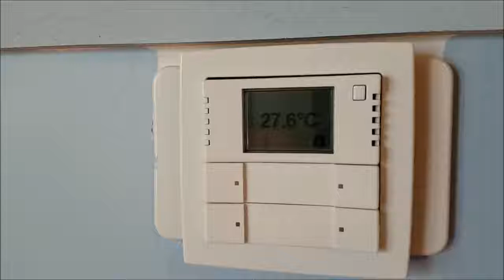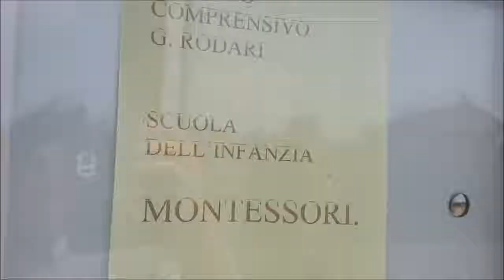BRANDIZZO: SCUOLA DELL'INFANZIA MONTESSORI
IN QUESTI ULTIMI GIORNI DI GIUGNO 2017 TEMPERATURE FINO A 34° CON PUNTE DI 36° ALL'INTERNO DELL'EDIFICIO SCOLASTICO
A seguito di segnalazioni di genitori Alternativa Civica ha effettuato un sopralluogo in data 31 maggio 2017 nei locali della Scuola dell'Infanzia Montessori di via Don Manassero.
Nonostante tutte le porte spalancate e i ventilatori a soffitto accesi sono state riscontrate alte temperature e aria soffocante in tutto l'edificio scolastico: 29° nella sala mensa dove i bambini avevano da poco terminato di pranzare e temperature oscillanti tra i 27,5° e 30° in tutte le aule scolastiche, dormitorio e bagni, compreso l'ampio corridoio.
In questi giorni di forte caldo la situazione è ancora più critica: all'interno dell'edificio scolastico sono state registrate temperature intorno ai 34° con punte di 36°.
Richiediamo soluzioni all'Ufficio Tecnico da avviare in tempi brevi.
Questa situazione tutti gli anni si ripresenta identica e al momento non sono state proposte o adottate soluzioni volte a risolvere definitivamente il problema.